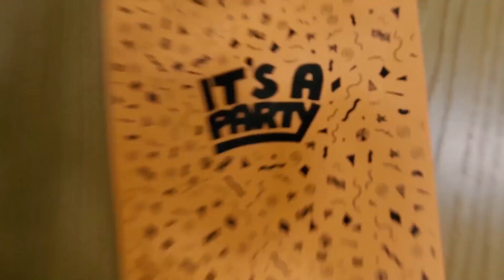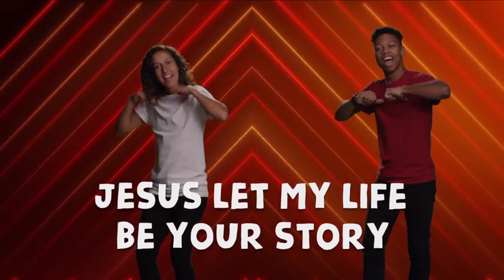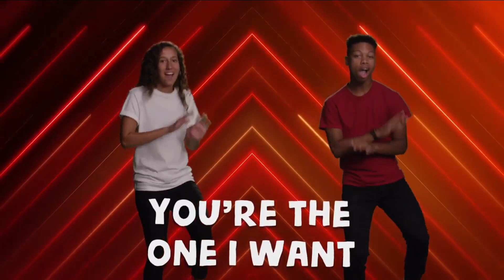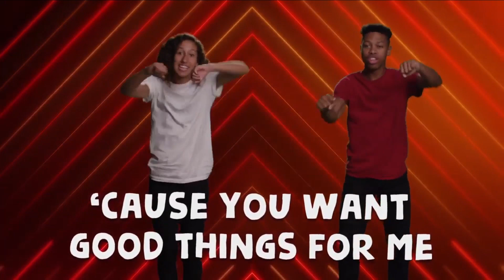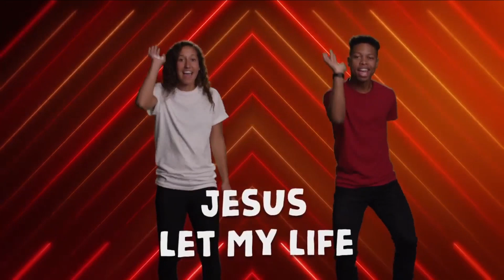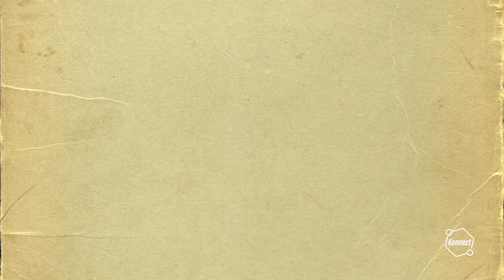08.29.21 — Kidsverse: So Many Neighbors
In today's BridgeKids Kidsverse, complaints from the neighbors come flying into Konnect HQ when Nate from the Good News group suddenly quits. Everyone has a lesson to learn on how to be a good neighbor and love one another.

Worship
Song: What's Right
Artist: Kidspring Children's Ministry

Song: My Life His Story
Artist: Kids on the Move